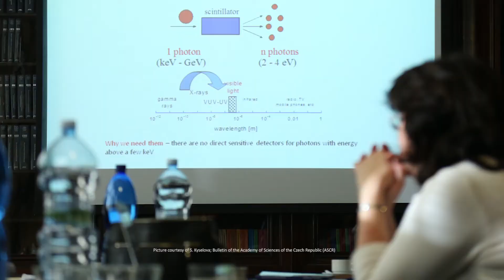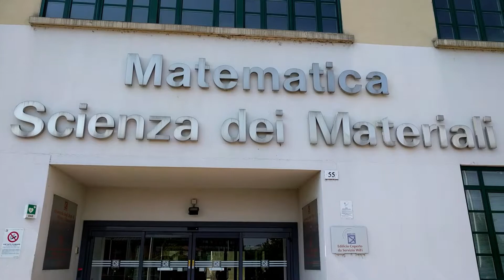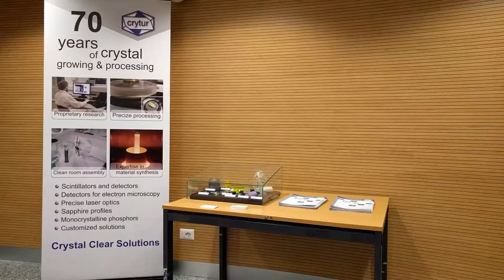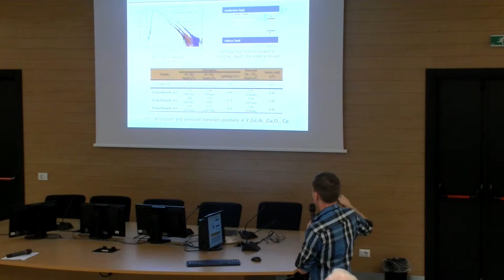H2020 ASCIMAT Project video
ASCIMAT is funded by the European Commission’s Horizon 2020 programme, with an overall aim  to boost the scientific excellence and innovation capacity in advanced scintillation materials of the Institute of Physics of the Czech Academy of Sciences (FZU).